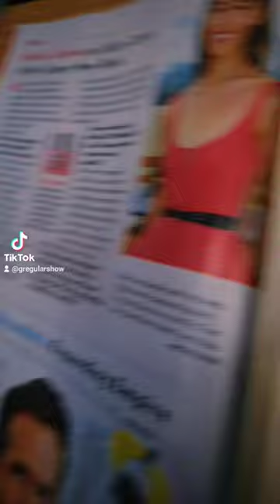not me thinking this was Paul rudd when I drew him 🤣 how embarrassing.